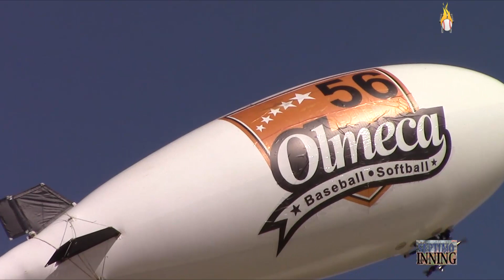Septimo Inning Corto 14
Conferencia con el pitcher de MLB Víctor Arano
En Liga Olmeca CDMX